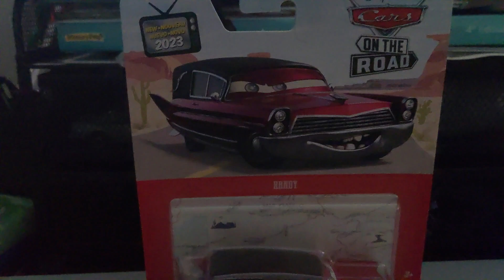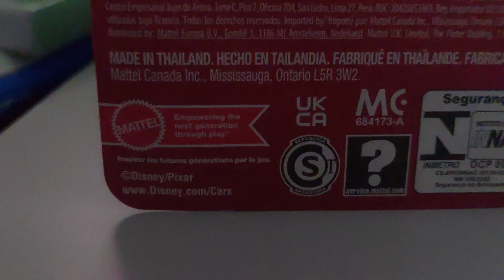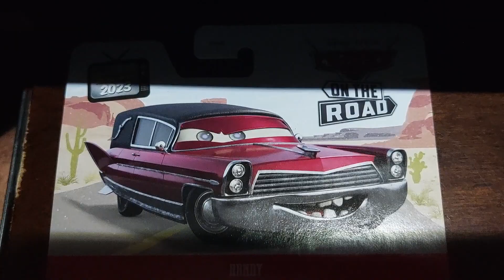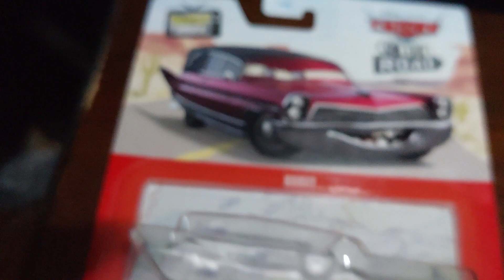Randy from Cars On The Road Review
This guy was 2 spooky 4 me